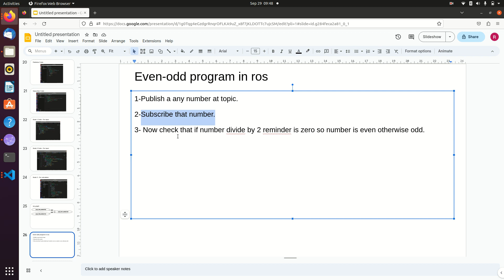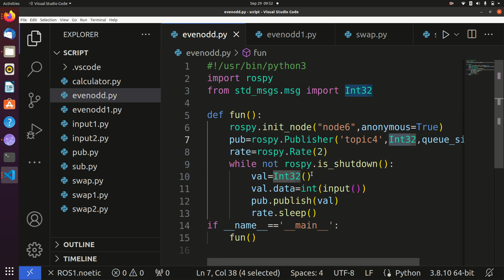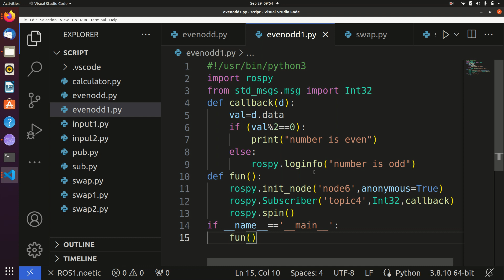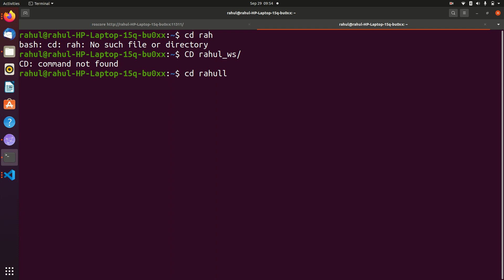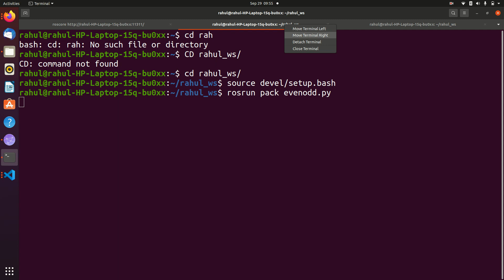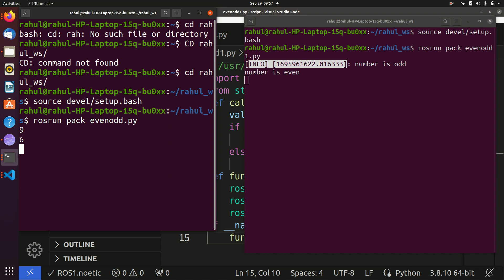ROS Tutorial-13 ||ROS Program-Even odd Checking || ROS Basic To advance